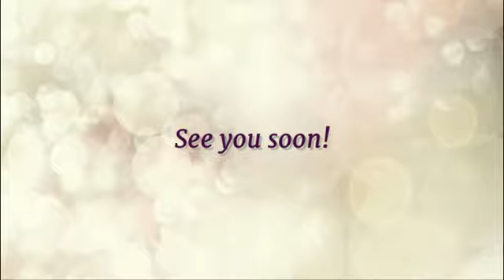Meditation on Your Protector Spirit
Each person has invisible patrons, angels, teachers and helpers. There are a lot of them. And when a person enlists the support of light forces, then he becomes very successful and full of strength. While listening to this music, enter a trance state. Surrender completely to the sounds and merge with them. Let the music guide you. Relax and you will feel how your body is filled with vitality and health.